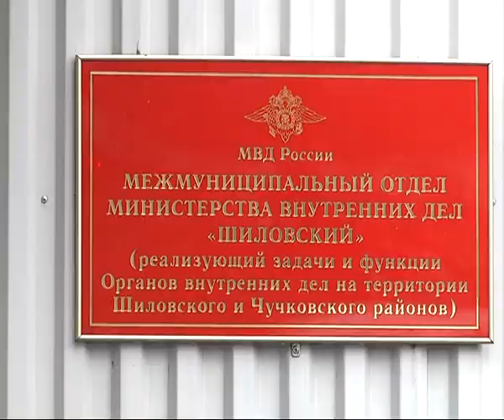Полицейские призывают быть бдительными при покупках в канун праздников